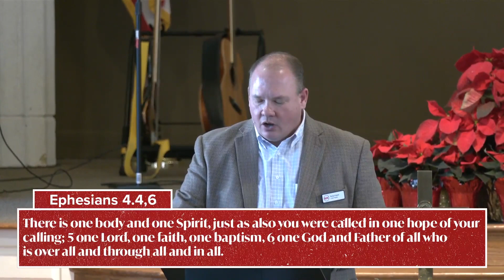The Reign Of Christ | Pastor Rudy Freese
St. James is a church in Tulsa, OK that loves God and loves people. For more information about our church or to give online, visit our